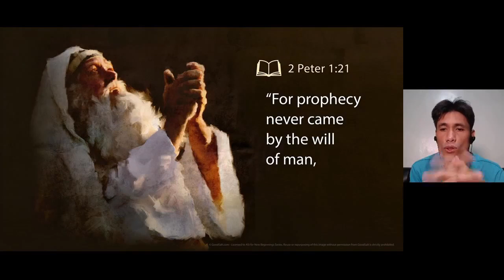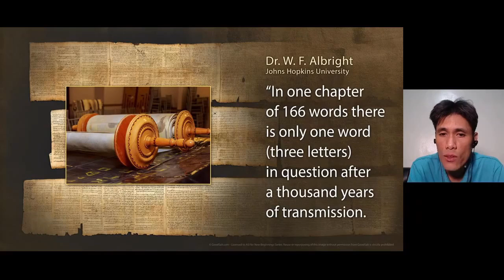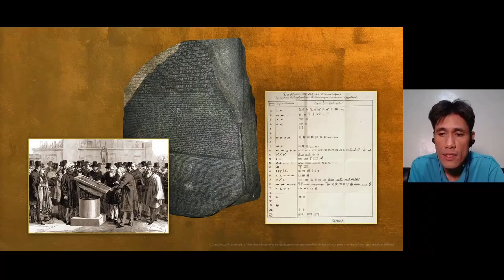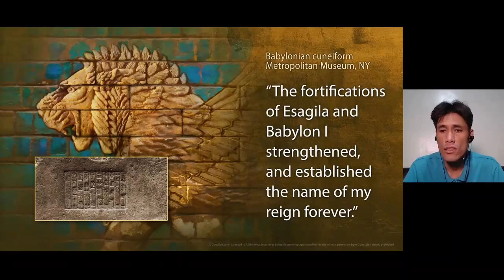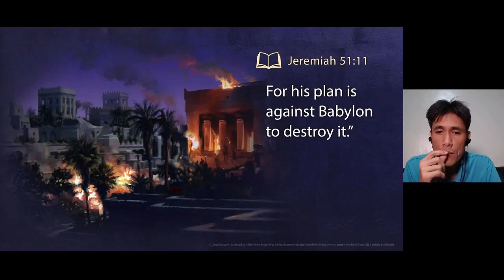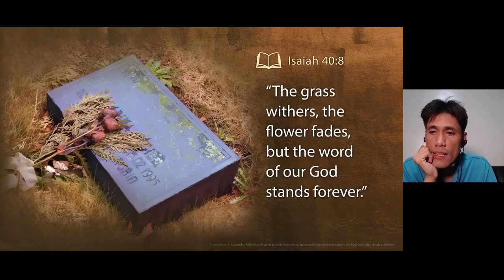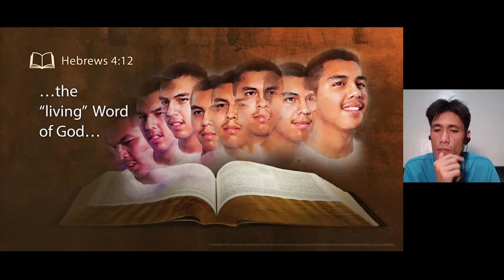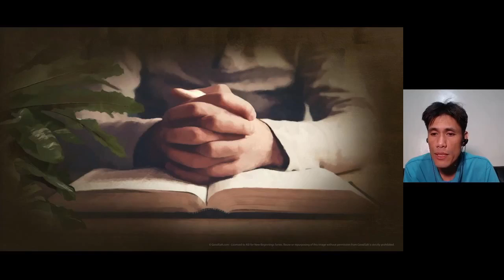New Beginnings 2020 #02 Secrets of Ancient Scrolls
JumpCutted